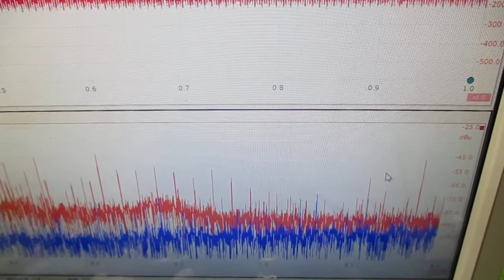オリジナル超音波実験 ultrasonic-labo